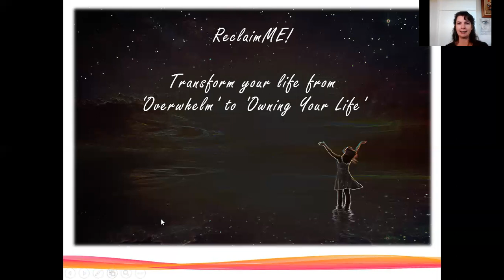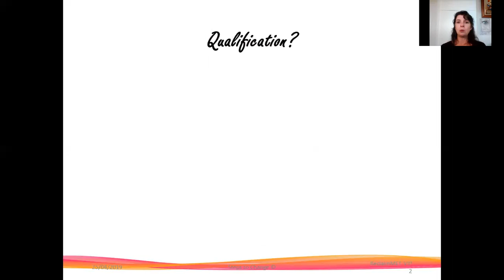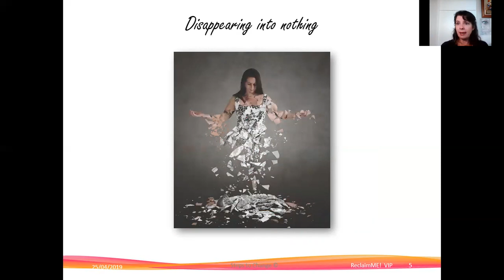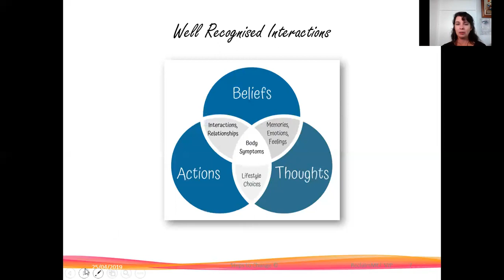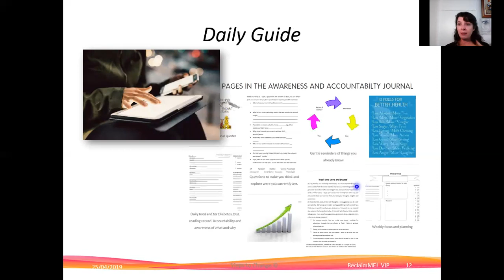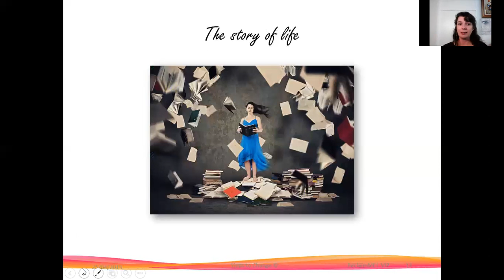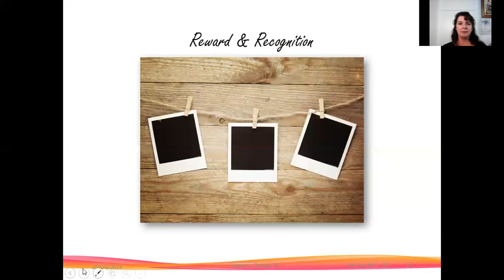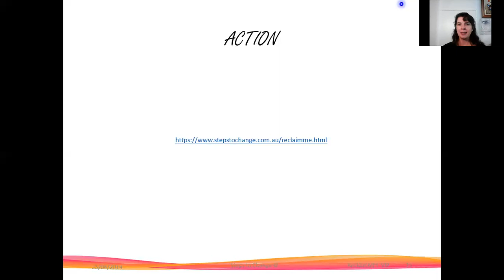ReclaimME Sig Vig